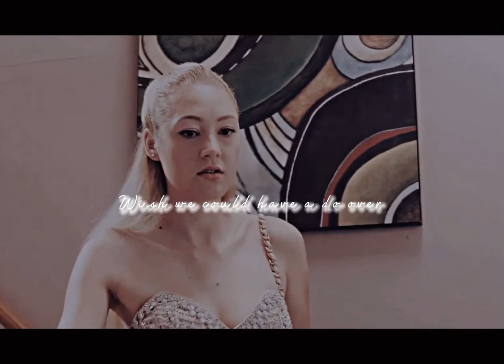Zig and Maya: Hold On ( I still want you)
One of my favourite OTPs. I have full confidence that they’re end game.